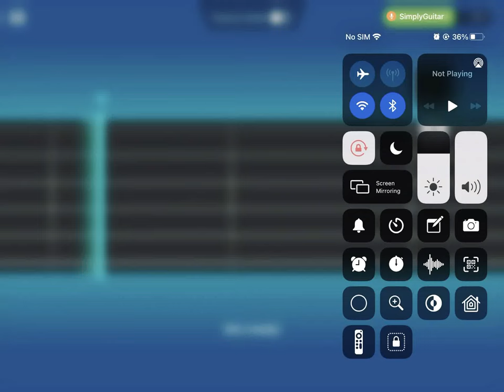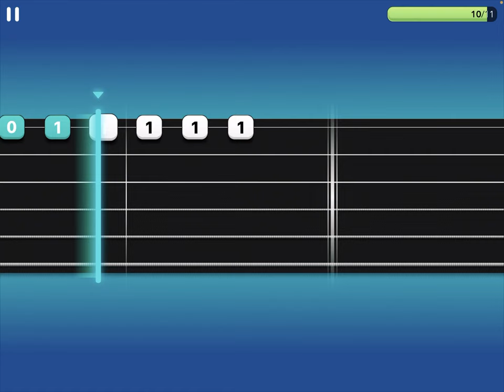Old town road ( simply guitar )